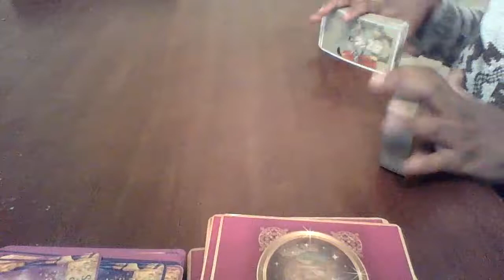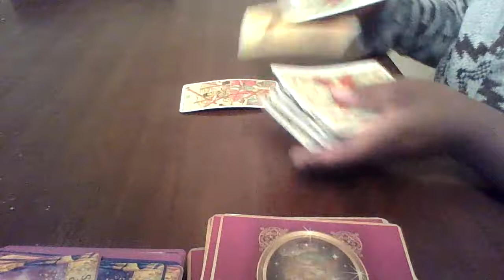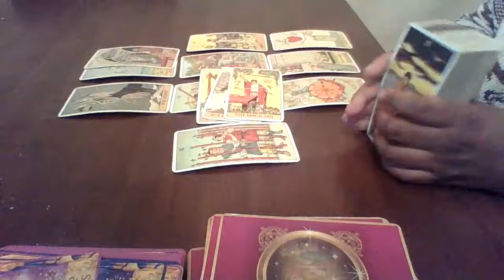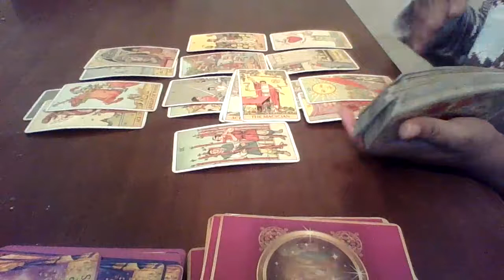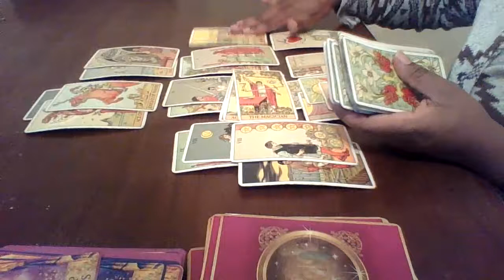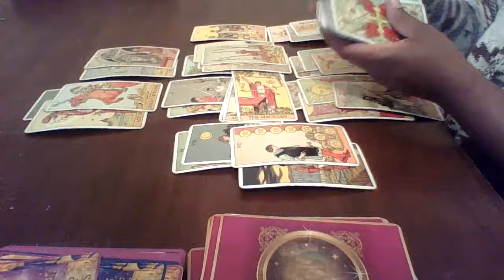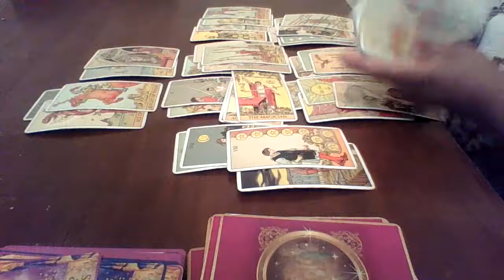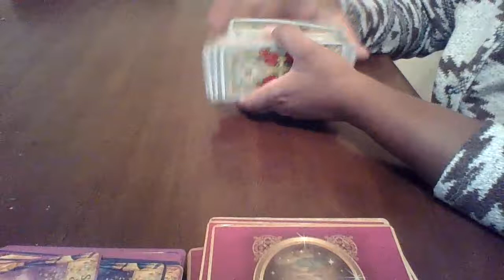Libra, BITING YOUR TOUNGE HURTS‼️🤯😔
Come Shop!!